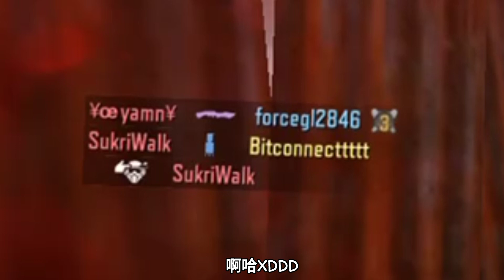【決勝時刻/CODM】新模式亡者之襲各地圖攻略&玩法!!!傳授給大家參考參考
大家覺得新模式怎麼樣?
在留言區說說你的想法和評論吧~